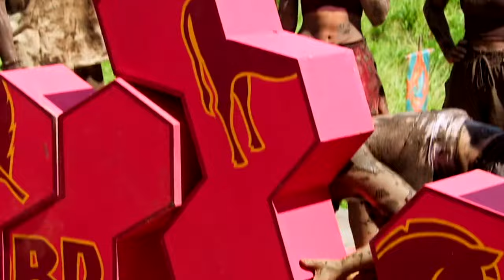Kellie Nalbandian | Highlight Reel #7 | Survivor 45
This video series contains most appearances of Kellie Nalbandian in Survivor 45.

Kellie Nalbandian is a contestant from Survivor 45.

Well-liked and well-positioned within the Belo tribe, Kellie's abundance of strategic options allowed her to enter the merge with solid alliances and numerous paths to get to the end. However, her threat level did not go unnoticed and ultimately the Reba Four made a pre-emptive strike, blindsiding her on Day 16 to take out a clear threat.

Age: 30
Hometown: Weston, CT
Current Residence: New York, NY
Occupation: Critical Care Nurse
3 Words to Describe You: Scrappy, deliberate, intuitive.
Why do you want to be part of Survivor? I started watching the show while working through the COVID pandemic as a nurse in NYC. It was the most difficult thing I've ever done, but it taught me that life is short and can change overnight. So why not go for what you want full tilt? I think that spirit of perseverance and true humanity is woven throughout this game. Plus, I love the adventure [and] competition — and who doesn't want to run extreme adult obstacle courses?
What's one life experience you feel has prepared you for the game? Definitely being a nurse. I became an EMT at 18. I've worked in the emergency room, now in critical care, and through COVID as a nurse in NYC. These experiences taught me to be rational, perceptive and emotionally intelligent in sustained stress and chaos. Not to mention, doing this on a night shift for 12 hours at a time, often without a break to rest! Nurses are tough — but we're also empathetic, comforting, and vulnerable. That combination will help me greatly in the game.
Which previous player do you identify with the most? Who do you think you will play most like? I totally relate to Kelley Wentworth's tenacious, scrappy vibe. But I think like Parvati, I have the ability to connect with and draw in lots of different types of people with charm and authenticity but still maintain an independent ruthless mental strategy. I'd also like to draw inspiration from Cirie, as we are both nurses!
What will you value in an alliance partner? I'd like to play with people that I not only trust but also understand their motives. They don't have to be traditionally predictable — I just have to "get" them and vibe with them! And hopefully we can have some fun together!
Favorite Hobbies: Playing acoustic guitar, watching/playing soccer, and taking board games way too seriously.
Pet Peeves: Inefficiency and know it alls.
What is the accomplishment you are most proud of? Working through the COVID-19 pandemic as a nurse in NYC — it showed me I have a lot more resilience and grit than I thought! I'm also proud of being my nursing school valedictorian and getting into Yale for grad school. I think people really underestimate nurses' intelligence, but I live to prove people wrong!
What is something we would never know from looking at you? I am a little nerdy. I love strategy board games and video games.
Who in your life is your biggest inspiration and why? My fiancé, Gabrielle. She has persevered through difficult times against the odds and became not only successful but through everything, been the most genuine, generous, empathetic, individual who brings everyone together.
Why will you be the Sole Survivor? My job requires me to be adaptable in the face of constant chaos and change, just like this game! I'm a chameleon, I can bro out with jocks, nerd out with nerds, be besties with the girls. There's no one I can't bond with! I think I will surprise people. At the end of the day, I'm fully prepared to manipulate and blindside my way to final tribal, where I can get votes from my friends on the jury.

Season Summary
The 18 castaways were divided into three tribes of six: Reba, Lulu and Belo. Lulu struggled early on...